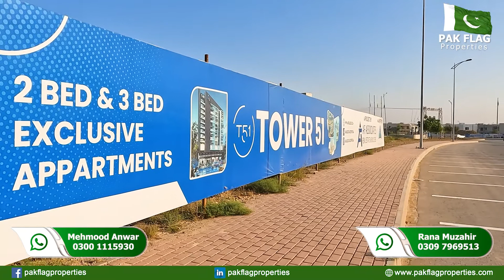T 51 | 2 Bedroom | Bahria Heights | Easy Installments | Super Luxury Apartments |Bahria Town Karachi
T-51 | 2 Bedrooms | Bahria Heights | Easy Installments | Super Luxury Apartments Bahria Town Karachi

Pak Flag Properties is a pioneer in Pakistan Real Estate and offers an excellent platform for real estate buyers and sellers in Pakistan and around the world.
Not only will you receive high-quality and competent service from us, but you will also benefit from the knowledge and experience we bring to our customers. Our team adheres to an exceptional business morals model.

You can rely on us to provide you with the most precise and insightful counseling and advice regarding purchasing or selling any property in Bahria Town.
We are here to assist you! Contact our specialized Bahria Town Karachi team of experts for unbiased and honest property buying or selling advice and you will be safe with the PF Properties Team.